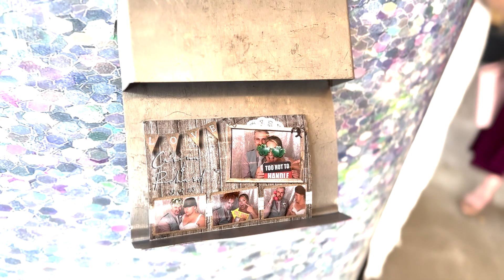31.07.23 Carina & Richard Marryoke @ Rosedew Farm - Summer of 69.